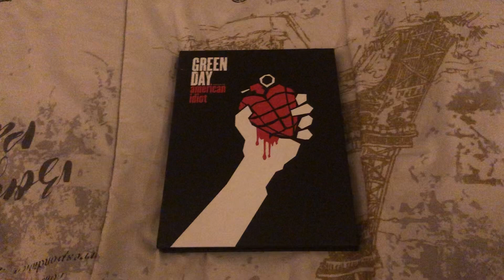Green Day American Idiot Limited Edition CD overview